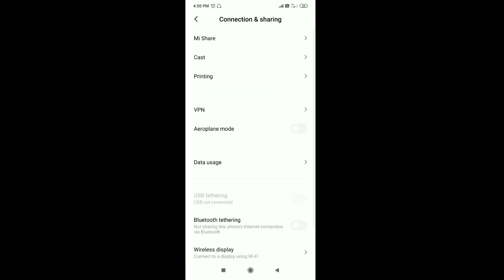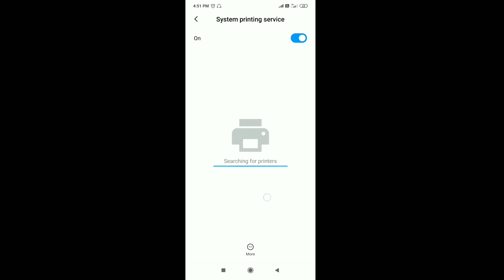how to connect printer to mobile wireless printer ko mobile se connect Karen